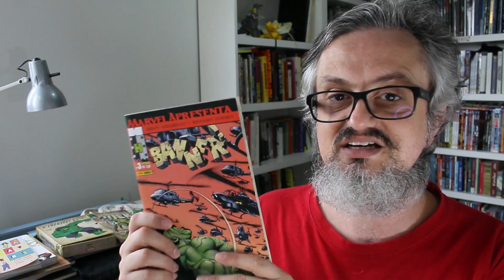Kitinete HQ 541: BANNER, de Brian Azzarello e Richard Corben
Uma das melhores histórias do Hulk (e do Brian Azzarello...)